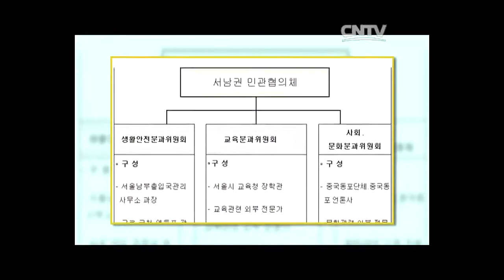[특별인터뷰] 신경민 한국 국회의원 인터뷰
신경민 한국 국회의원 인터뷰